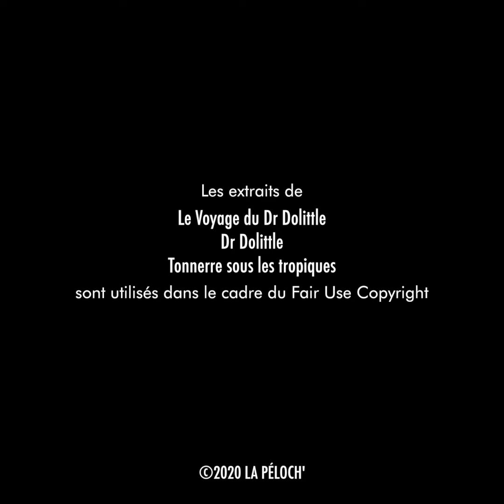CBR #1 : Le Voyage du Dr Dolittle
Première livraison de notre pastille hebdomadaire "50% cinéma, 50% mauvaise foi". On commence avec la dernière livraison Disney : Le voyage du Dr Dolittle de Stephen Gaghan.

Une pastille bricolée par François Muller et Rémi Nelson Borel
Une production La Péloch'